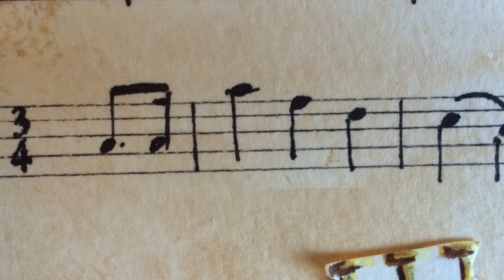Handmade Birthday Card/Theme: Trumpets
Time lapse of me making a birthday card for my grandpa and since he  loved and used to play the trumpet I chose this theme. Comment any requests you have!